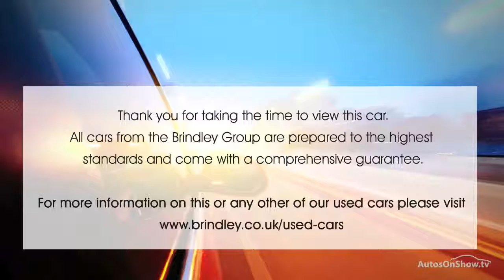MAZDA CX-5 D SE-L NAV BLUE 2015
2015 MAZDA CX-5 D SE-L NAV ESTATE DIESEL, in BLUE